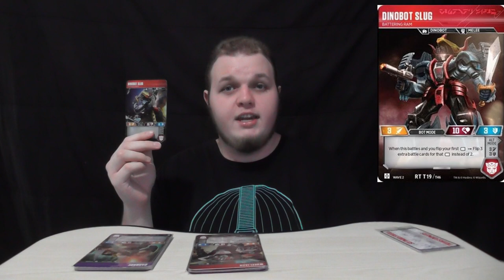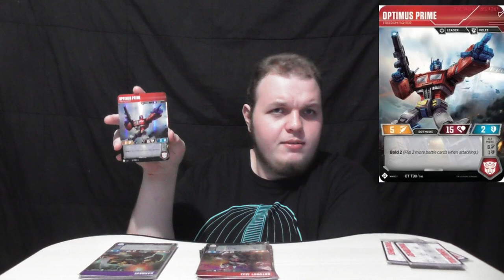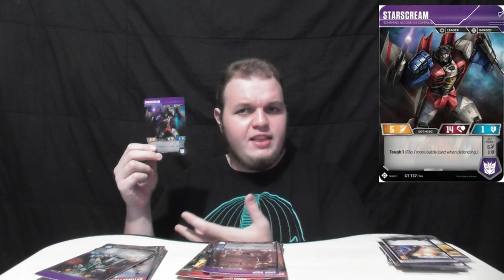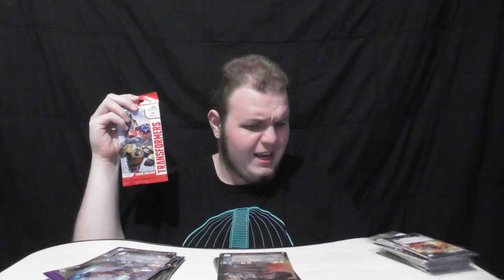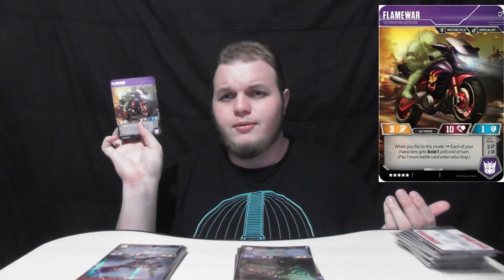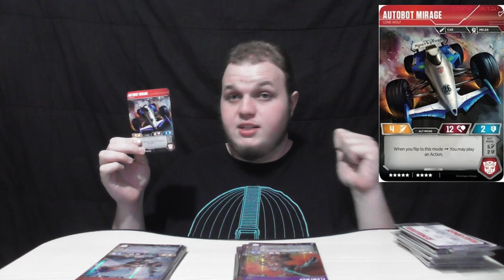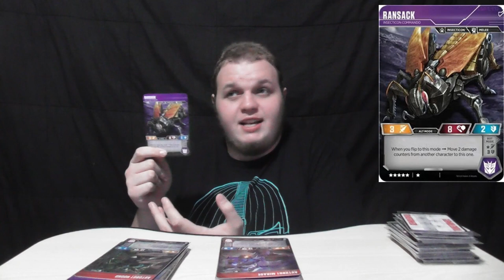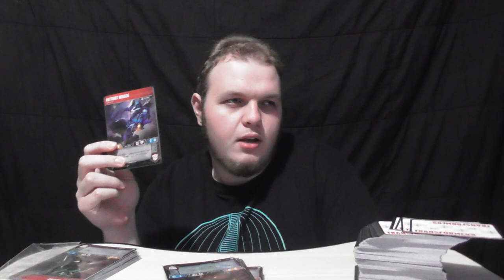Transformers TCG Bonanza - Part II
Hello, Greetings and of course, G'day Mate! And welcome to the second half of the Transformers TCG Wave 1 Bonanza! Fifteen cards down, fifteen to go! How lucky will Hound be today?

Music thanks to Bensounds.com
High Octane
The Jazz Piano
Instinct
Groovy Hip-Hop
Extreme Action
Sci-Fi
Epic